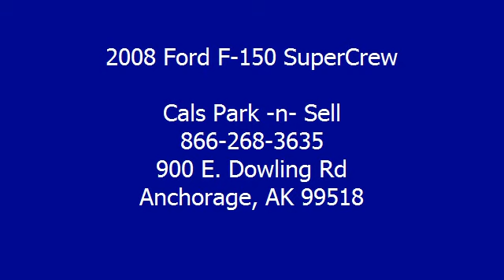2008 Ford F-150 SuperCrew - Cals Park -n- Sell - Anchorage, AK 99518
900 E. Dowling Rd

For Sale: 2008 Ford F-150 SuperCrew
VIN: 1FTRW14WX8FB73009
Engine: 4.6-Liter 8-Cylinder 248HP
Drivetrain:
Transmission: automatic
Mileage: 45,831
Color: WHITE (exterior)  (interior)

Features:
2008 Ford F-150 SuperCrew Pickup. This vehicle features the following equipment: automatic, 4.6-Liter 8-Cylinder 248HP, Driver Front Airbag, Passenger Front Airbag, A M/FM Radio, Single CD Player, Air Conditioning, Keyless Remote, Power Mirrors, Power Steering, Power Windows, Tilt Steering Column, 4-Wheel Disc Brakes, Anti-Lock Brakes, Tire Pressure Monitor